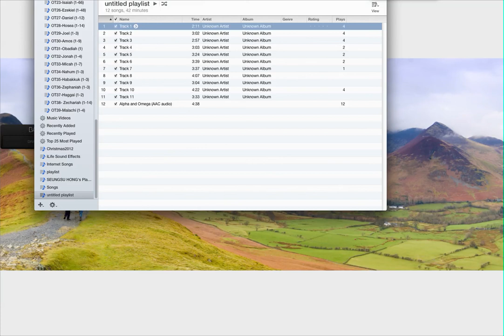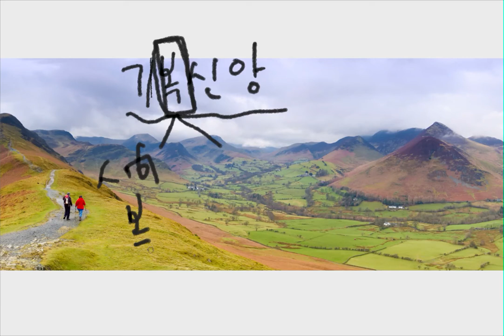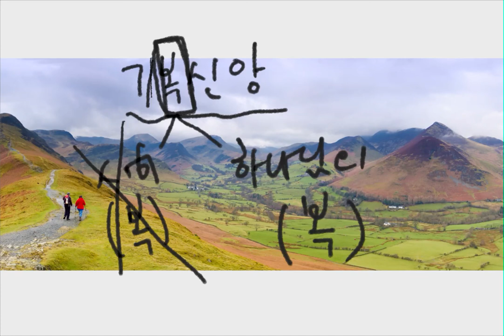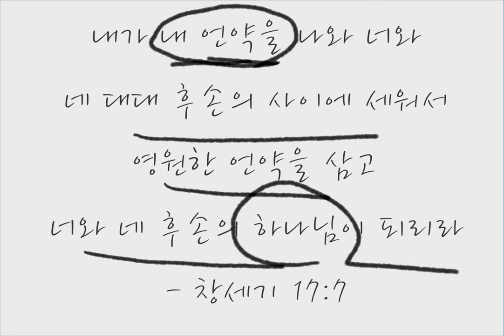기복신앙이 필요합니다!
내가 내 언약을 나와 너와 네 대대 후손의 사이에 세워서 영원한 언약을 삼고 너와 네 후손의 하나님이 되리라 - 창세기 17:7

하나님께서 아브라함에가 나타나시어서 축복을 약속해 주십니다. 그에게 언약을 세워서 열국의 아비가 되고 그들의 하나님이 되어 주시겠다 합니다. 이 축복은 절대로 아브라함이 가질 수 없는, 누릴 수 없는, 특별히 자기 노력으로 해서 얻을 수 있는 것이 아니었습니다.

절대로 아브라함이 생각할 수 없는, 이룰 수도 없는 축복을 하나님께서는 말씀하여 주시고 또 그 후에 이루어 주셨습니다. 아이를 가질 수 없는 나이임에도 불구하고 하나님께서는 자녀를 주시겠다 하셨고 그 약속대로 이삭을 아브라함에게 아들로 주셨죠.

우리가 바라는 축복들이 무엇인가요? 우리가 생각할 수 있고 또 우리가 노력하여 얻을 수 있는 것들인가요? 눈에 보이는 것들을 더 크게 하고 또 인간 가운데 생각할 수 있는 근사하고 멋진 것들을 축복이라 여기시나요?

하나님의 축복은 우리가 상상할 수 없는, 만들어 낼 수 없는 우리들의 노력으로 이루어 낼 수 없는 축복입니다! 어찌 아브라함이 아들을 가지게 될 것이라 상상하고 바랄 수 있었겠습니까? 그러나 하나님은 아들을 주셨습니다. 어찌 아브라함이 열국의 아비가 될 것을 상상하고 생각해 낼 수 있고 이루어낼 수 있었겠습니까? 하나님이 계획하시고 또 이루어 주셨습니다.

내가 바라는 축복은 한계가 있고 하나님이 주시는 진정한 축복이 될 수 없을 것입니다. 하나님께서 주시는 축복은 진정으로 내가 상상할 수 없는 내가 이루어낼 수 없는 내가 만들어 낼 수 없는 내가 가질 수 없는 아주 놀라운 기이한 축복이 됩니다.

어떤 축복을 바라며 오늘을 살아가시렵니까? 내가 원하는 축복을 받으려고 그래서 결국 그 원하는 것을 가졌음에도 불구하고 진정으로 행복하지 못한 삶을 살아가고 싶으십니까?

아니면 하나님이 이루어 주시는 우리가 상상할 수 없는 하나님의 축복을 바라고 기다리어 결국 그 놀랍고 기이한 사람이 할 수 없는 하나님의 능력의 축복으로 말미암아 환상의 행복을 누리면서 살아가시겠습니까?

나의 축복을 내려 놓고 하나님의 축복을 기다리는 간절히 염원하는 그래서 그 축복을 체험하는 우리들의 삶이 되어지기를 기도합니다.